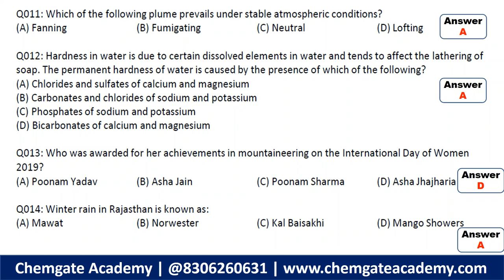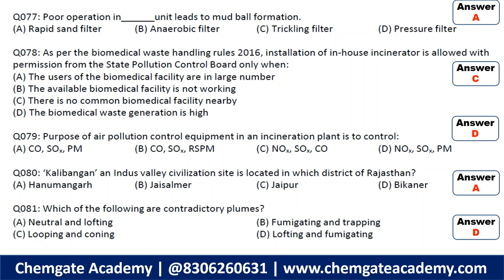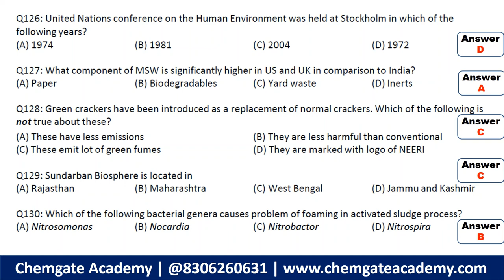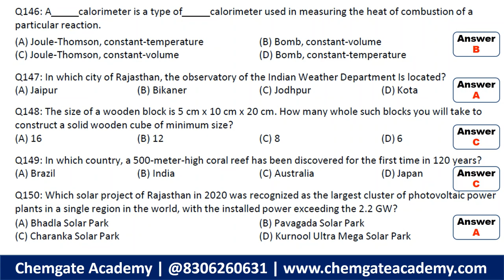Junior Environment Engineer 2021 Paper | RAJASTHAN STATE POLLUTION CONTROL BOARD | RSPCB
Junior Environment Engineer 2021 Paper | RAJASTHAN STATE POLLUTION CONTROL BOARD | RSPCB recruitment for Junior Scientific Officer/ Junior Environment Engineer

Download RSPCB JEE 2021 Paper:

To get Each and Every Update of Videos and Notifications Join Our Telegram Channel